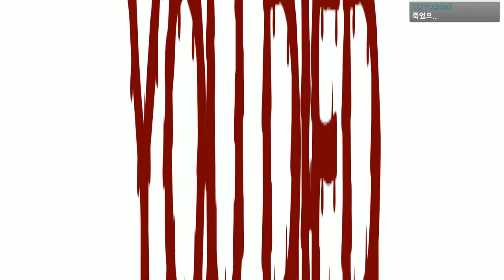호출 받으면 반드시 죽게 되는 수상한 기숙사 #2 - The Glass Staircase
오랜만의 공포게임입니당
즐겁게 감상해주시기 바랍니당 - 더 글래스 스테어케이스

가격: 약 7천원 (6달러)